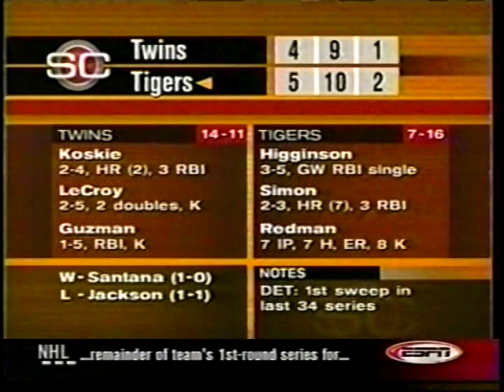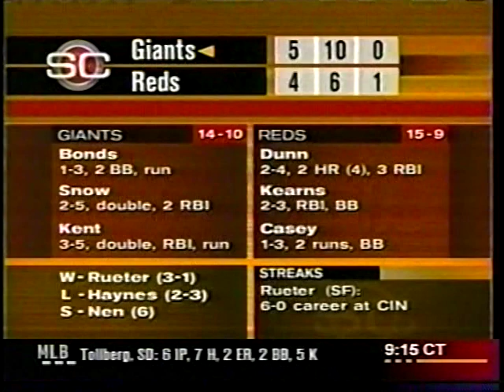2002 MLB Highlights April 28-29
Sunday-Monday, April 28-29, 2002